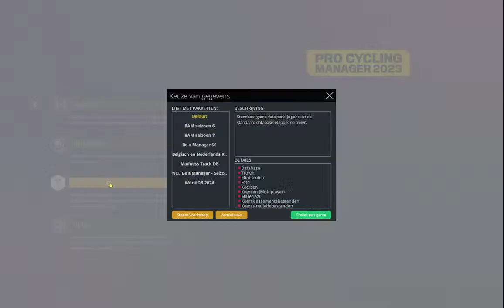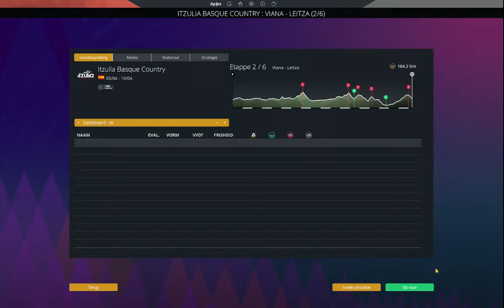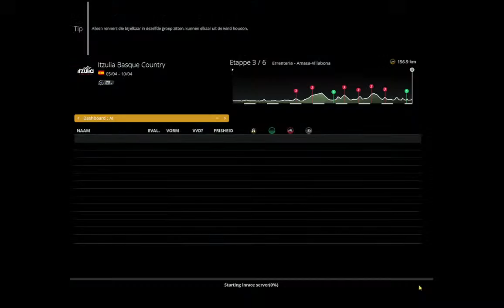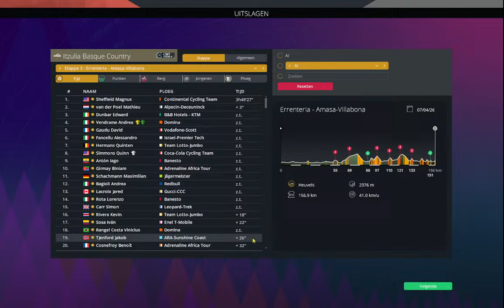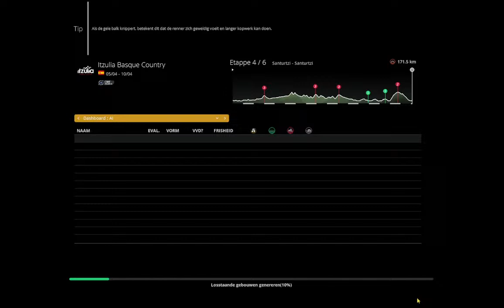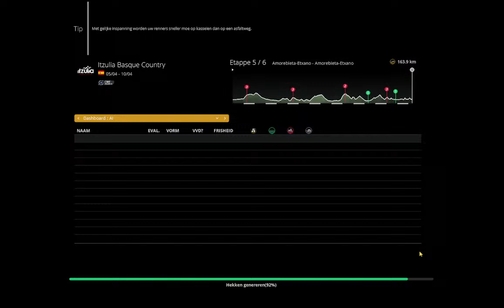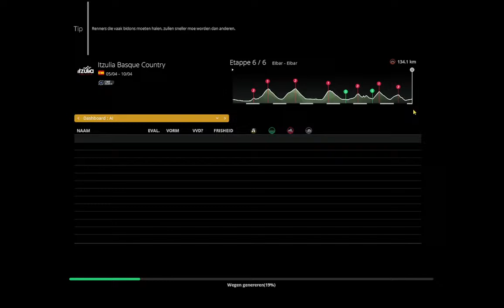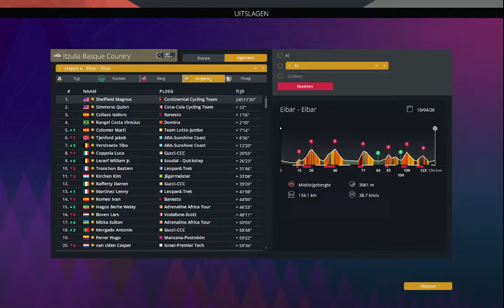Itzulia Basque Country | NCL Be a Manager - Seizoen 7